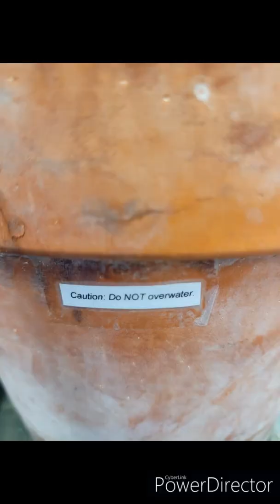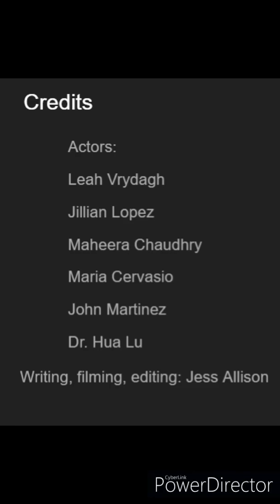Strangle Vine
The Lu Lab's 2021 holiday film for UMBC's Bio Dept.